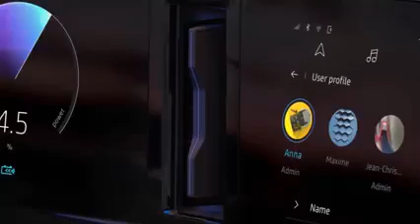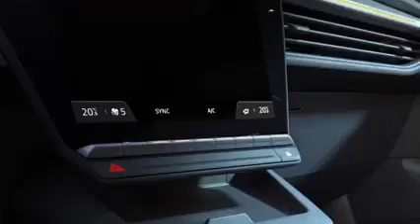RENAULT NEW MEGANE SUV ELETRIC / 2022 !!